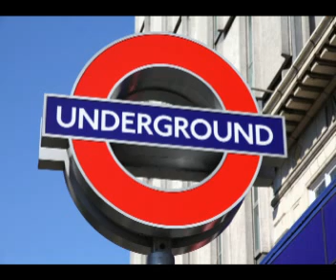TKC Overload living In A Jungle original Samba Mix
underground music 1994 dj willians